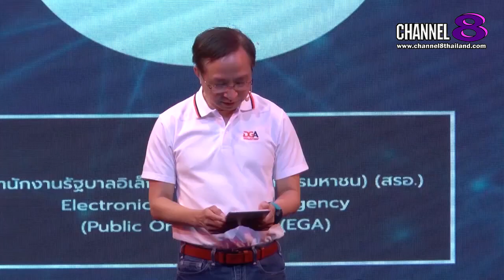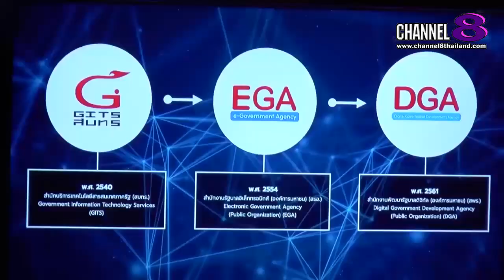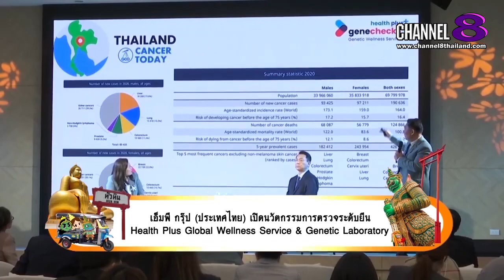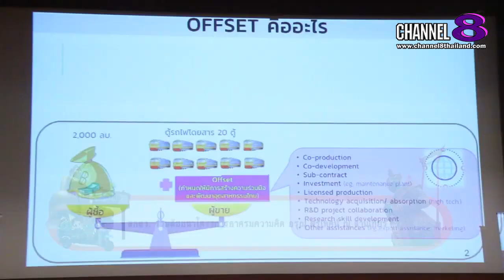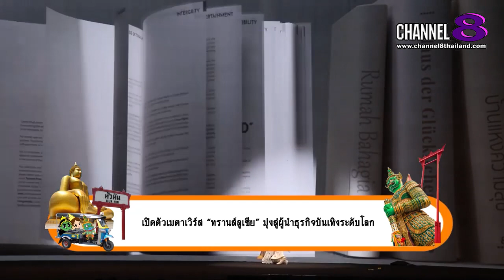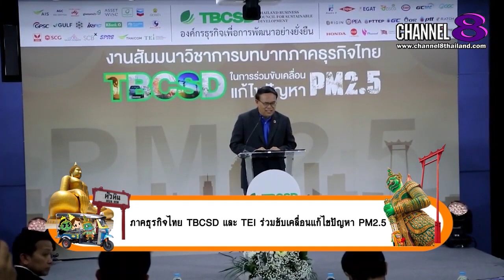Channel8Thailand : สยามโซไซตี้ 18-03-66